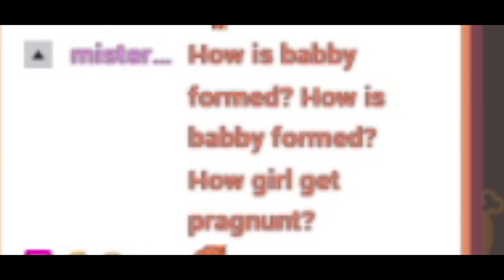Fang talks about the Seed Shooter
these seeds do make scents

Fang on YouTube: @fangguuch4809